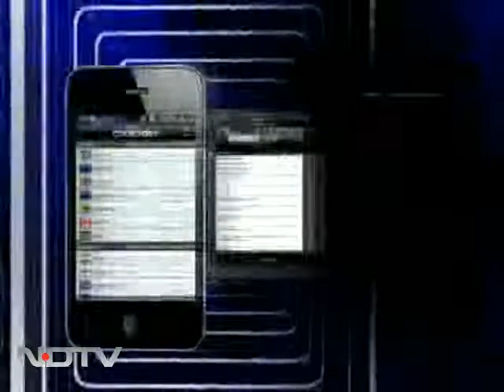Time for right to reject candidates: Poll panel chief to NDTV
For the first time, Chief Election Commissioner SY Quraishi has said the time has now come for considering Anna Hazare's proposal on Right to Reject. Mr Quraishi says this is because the Election Commission hasn't been able to control money power of political parties.